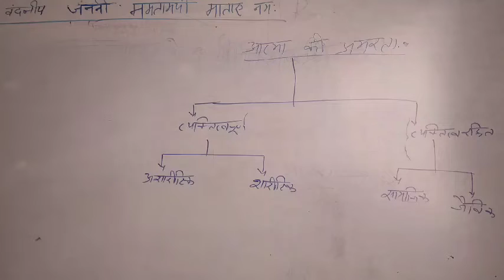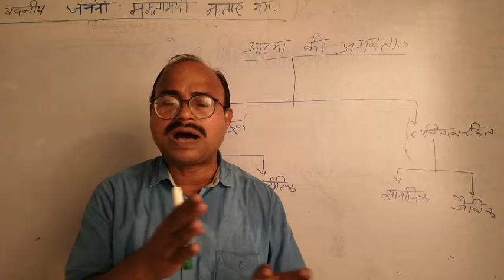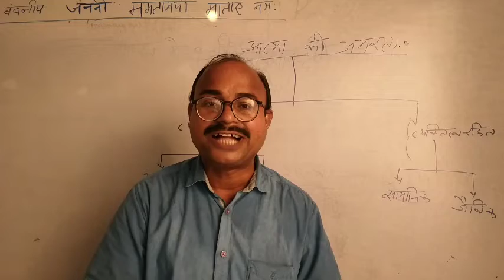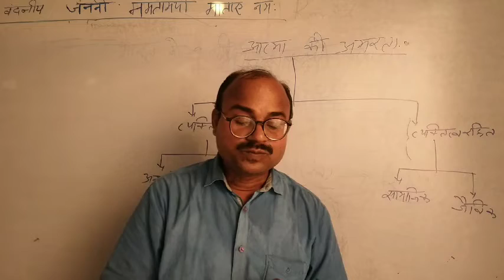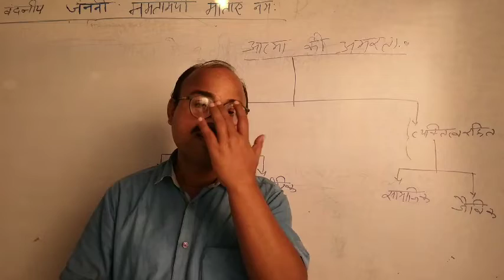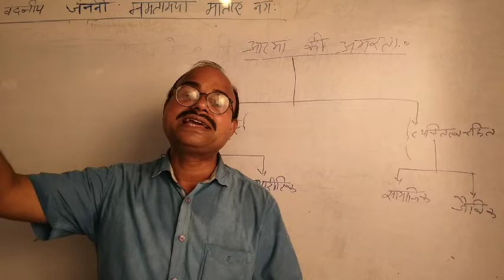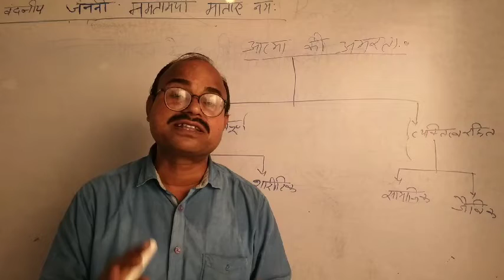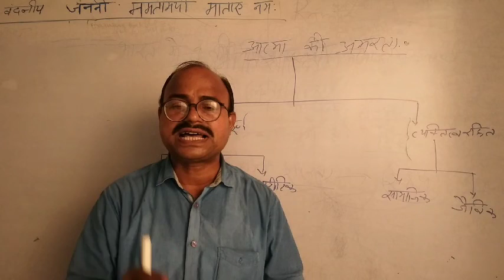31 October 2022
philosophy lecture (दर्शनशास्त्र)for IAS PCS BPSC jppsc UKPSC uppsc by Vikash srivastav sir on Vikramaditya IAS
ias preparation
Upsc preparation
uppsc preparation
uppcs preparation
bpsc preparation
Vikash Srivastav Sir
Vikramaditya IAS